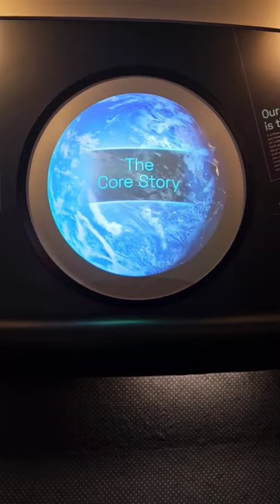Loved the Discover The Universe show at the Sir Thomas Brisbane Planetarium!